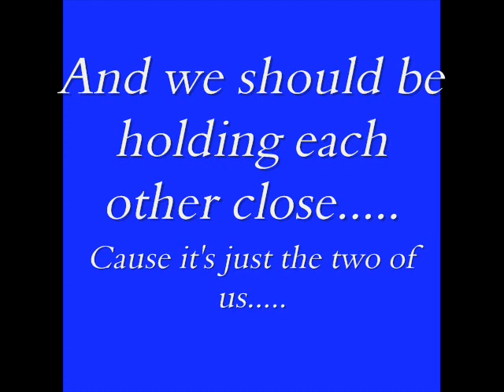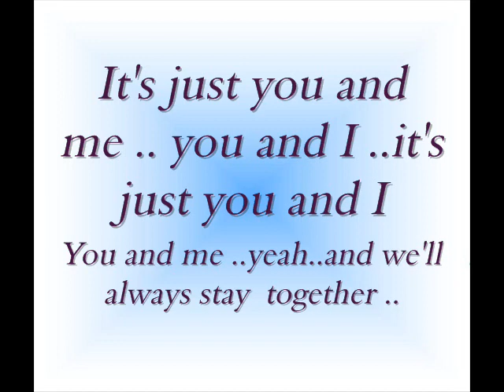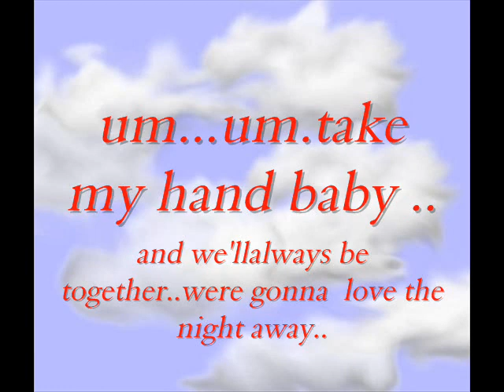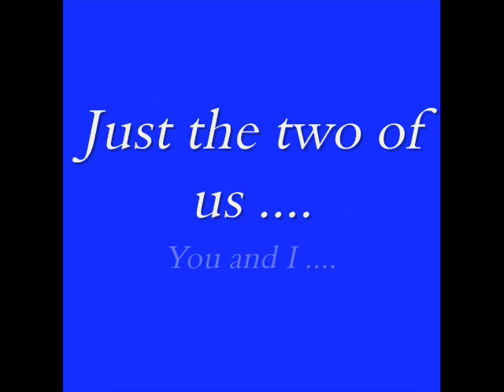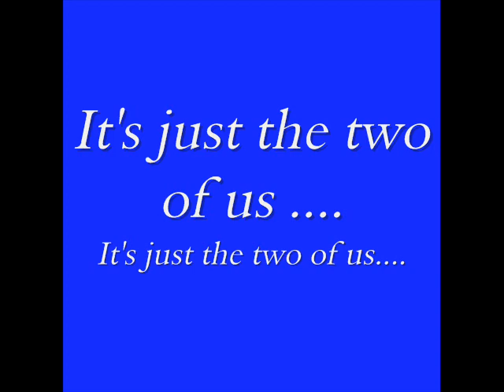two of us : Lewis Rutherford For Rutherford Productions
duet song soulful done about two people finally getting some time to be alone.so excited they sing about it. the two of us. (written with Stevie Wonder &Whitney Houston ) in mind.